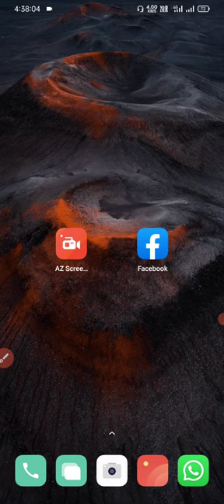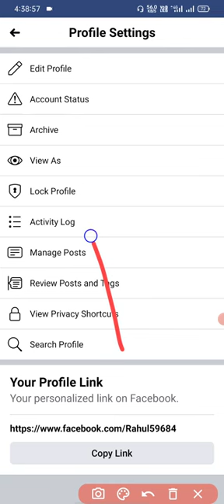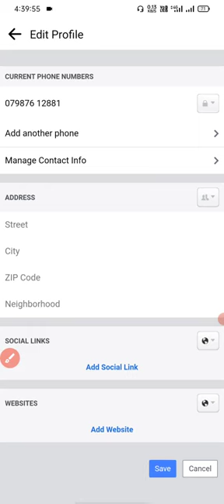Facebook Me Mobile Number Kaise Hide Kare | How To Hide Mobile Number In Facebook | FB Number Hide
Facebook Me Mobile Number Kaise Hide Kare | How To Hide Mobile Number In Facebook -
facebook pe mobile number kaise hide kare,
facebook pe mobile number hide karne ka tarika,
facebook pe mobile number hide kaise kare,
facebook pe mobile number hide kaise kiya jata hai,
facebook pe mobile number hide kis tarah kare,
facebook pe mobile number hide karne ka best tarika,
facebook pe mobile number hide kis prakar kare,
facebook pe mobile number hide,
fb me number kaise hide kare,
facebook par number kaise chupaye in hindi,
facebook number hide